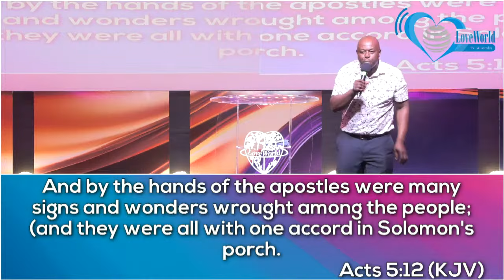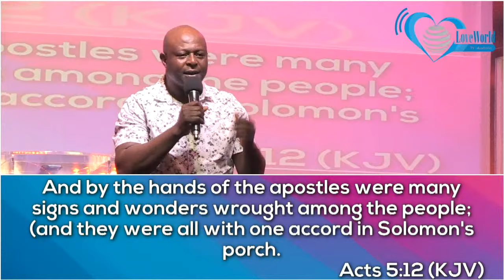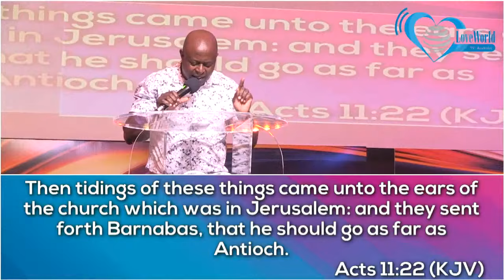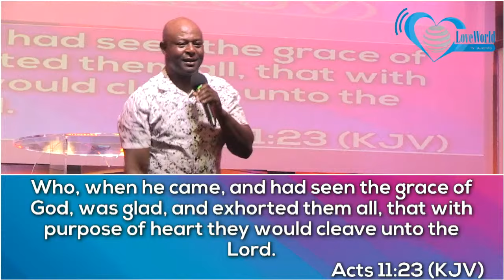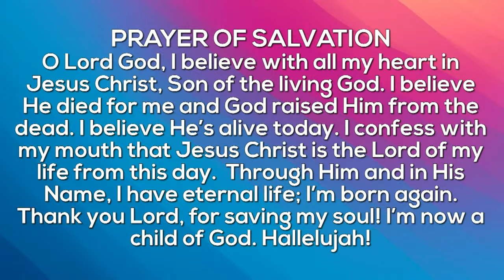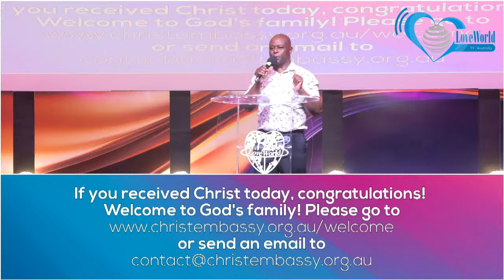AN EXPOSE ON GREAT GRACE || (WO)MEN'S SERVICE